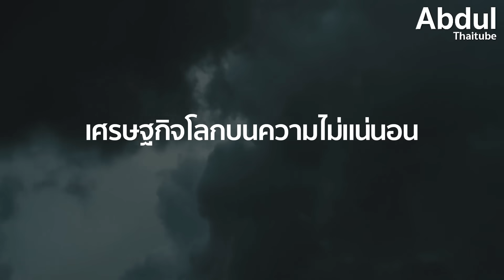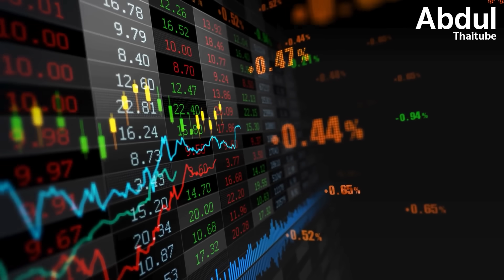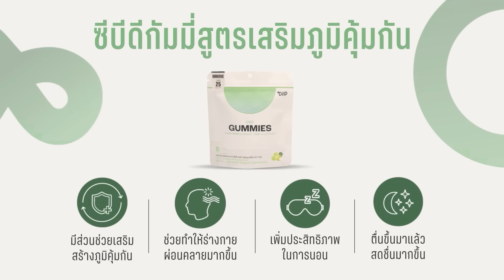ภัยร้ายที่รอวันกลืนโลก หายนะที่ไม่มีใครได้ยิน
การเปลี่ยนแปลงสภาพภูมิอากาศเปรียบเสมือน “สงครามเงียบ” ที่ค่อยๆ กัดกินโลกของเราอย่างช้าๆ ผ่านการละลายของน้ำแข็งขั้วโลก ระดับน้ำทะเลที่สูงขึ้น ภัยพิบัติทางธรรมชาติที่รุนแรง และผลกระทบที่สั่นคลอนเศรษฐกิจทั่วโลก คลิปนี้จะพาไปสำรวจความจริงอันน่าสะพรึงกลัวของภาวะโลกร้อน ตั้งแต่แผ่นน้ำแข็งในแอนตาร์กติกาที่กำลังสูญสลาย ไปจนถึงวิกฤตน้ำจืดที่อาจนำไปสู่ "สงครามน้ำ" ในอนาคต พร้อมทั้งเจาะลึกความพยายามและนวัตกรรมพลังงานสะอาดจากทั่วโลกที่เป็นความหวังในการต่อสู้กับวิกฤตนี้ ก่อนที่ทุกอย่างจะสายเกินไป

00:00 Intro
00:48 การละลายของน้ำแข็ง: ภัยเงียบที่น่าหวาดกลัว
02:20 สภาพอากาศโลกที่บิดเบี้ยว
03:59 เศรษฐกิจโลกบนความไม่แน่นอน
07:01 น้ำคือชีวิต
08:45 เราจะรอดหรือไม่?